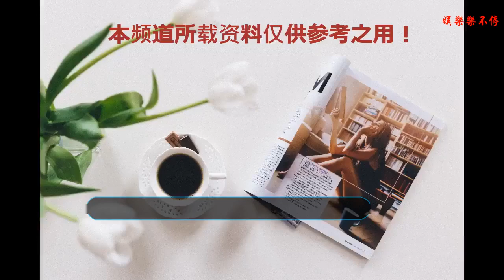公認十大國產“爛片”，網友：圈錢就算了，還一度辣眼睛，毀三觀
在如今電影行業日趨商業化的時代，越來越多的影片得以過審搬上銀幕。不得不說，數量增加之后帶來的，無疑就有了質量的問題，我們說“量變引起質變”，那么在你心中，國產十大爛片的排行榜，有哪些上榜了呢？
    一．《合約男女》
    這部由鄭秀文主演的電影，在女主的人氣帶動下給了觀眾很高的期待，最終觀影下來豆瓣評分卻僅僅有4.4分，劇情無聊，人設荒唐，總體說下來就是兩個字：尷尬！
    二．《大鬧天竺》
    17年上映的大鬧天竺，由多位電影大咖出演，如王寶強，黃渤，柳巖等等……但，諸多大咖的助陣，并沒有讓這部劇的質量得到保證，尷尬的喜劇，無聊的包袱，讓觀眾在100分鐘內毫無喜劇體驗，豆瓣不足4分的影評，也算是給了導演寶強一次成長的警鐘。
    三．《三生三世十里桃花》
    三生的影版，雖說是頂著巨大的劇版壓力，可也是讓喜歡這部劇的觀眾們相當期待的。而觀影過程下來，劉亦菲并無較大的演技提升，以及楊洋一貫的“霸道總裁”風夜華，讓這部盡管特效良心，盡管背景華麗，卻也平淡無奇。
    四．《瑪格麗特的春天》
    這部由“小王爺”王自健主演的電影，豆瓣評分低至3.0，整部劇包袱甩得莫名其妙不說，梗也用得極爛。上映之后觀影體驗一致差評，可以說，戲里戲外，都是非常尷尬的了。
    五．《會痛的十七歲》
    這部商業化明顯的青春題材片子，打著青春疼痛風格的幌子招徠了觀眾。觀眾們懷揣著回憶當初的美好心情坐下，卻都搖搖頭，從電影中毫無誠意的五毛特效中出了戲。可以說，也是敗了女主不少路人緣了吧。
    六．《歡樂喜劇人》
    由綜藝推出的電影，特別是由如此對喜劇高要求的綜藝推出的喜劇電影，讓人們對這部劇的期待值大大提升，而從觀影效果來看，整部劇的笑點都讓人難以捉摸，可謂是有違喜劇電影的初衷呀。
    七．《有一個地方只有我們知道》
    這部由徐靜蕾導演的文藝片，從片名上就給人“春風拂面”的文藝感。但尷尬的是，這部瑪麗蘇畫風的影片并不討喜，整部劇給人大寫加粗的尷尬與矯揉造作，讓人給不出高分的理由。
    八．《怦然星動》
    這部由李易峰，楊冪主演的電影，在當時可以說狠狠的火了一把。不少粉絲叫囂著愛豆顏值真是逆天般的在線，可是，拍電影若是演技不在線，顏值再高，不也尷尬么？
    九．《小時代》
    這是不得不提到的小時代系列，整幾部電影都可以稱作為姐妹花“撕逼”系列，同時，也一貫秉承了郭敬明“不說品牌就難受”的畫風，奢侈高貴，華而不實。拍攝手法也一直令人“著迷”，總而言之，這樣的電影，商業價值的確高，但卻不能令人深思。
    十．《王朝的女人》
    這部古代版的瑪麗蘇劇情電影，仿佛是范冰冰量身為自己打造的。整部劇的色調與劇情，都與劇版《武媚娘傳奇》有得一拼，難以直視。
    以上盤點僅僅是現在電影行業的冰山一角，作為熱愛電影的觀眾來說，且還是希望咱們電影業能多多產出好的片子呀！不然像這樣不僅圈錢又辣眼睛，而且還毀三觀的影片簡直就是侮辱影迷的智商，大家覺得呢？